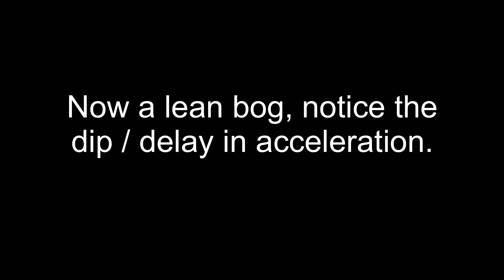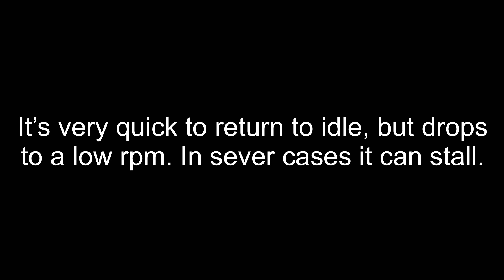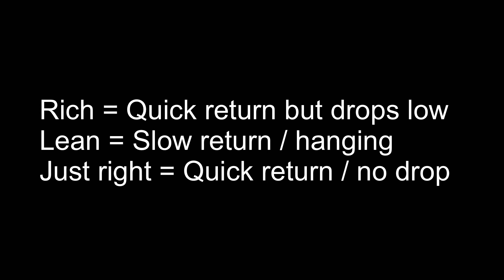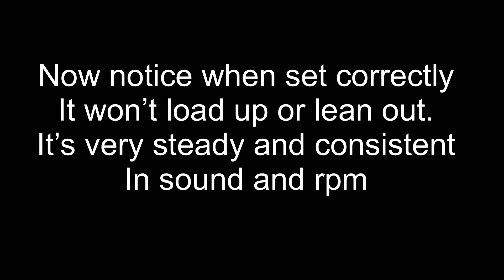TUNE YOUR 2 STROKE - LEAN VS RICH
In this video, I'll help you understand 2-stroke engine tuning, focusing on carburetor adjustment. it doesn't matter if you're repairing a stihl engine, Honda, Husqvarna, Echo or anyother 2 stroke, it's all the same! I'll explain how to tell if your engine is running too lean or too rich, so you can make the right adjustments for better performance. Whether you're new to tuning or experienced, this guide will give you the know-how to get your engine running smoothly.

TOOLS I USE:
Engine Tachometer
Pressure & Vacuum Tester
Compression Tester
Induction Heater
Spark Check'r
Gasket Maker
Vessel Screw Drivers
Brass Hammer
Stanley Stump Vice
Stens 750-120 Carburetor Adjustment Tools
Powerbuilt- backtap
Zoom Oil Bottles
Bondhus Hex Keys
Klein MM400 multimeter
Stahlwille Combination Spanners
Milwaukee 12v Impact Driver
Milwaukee 12v Impact Wrench
Milwaukee 12v 90 degree Grinder
No-spill gas can

00:00  Adjust the high and low screws on 2 stroke engines
00:36 Rich burble sound on a 2 stroke
00:52 Lean bog sound on a 2 stroke
01:03 How a well tuned 2 stroke will sound